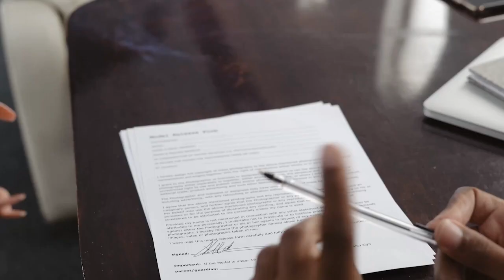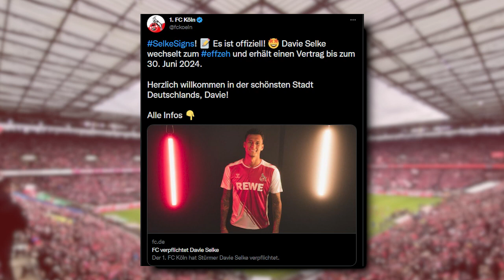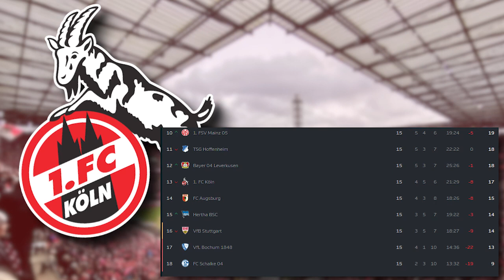Modeste-Ersatz? Davie Selke wechselt zum 1. FC Köln! | Alle Infos zum Deal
Es ist offiziell: Davie Selke, ehemals Werder Bremen und RB Leipzig, wechselt ablösefrei von Hertha BSC zum 1. FC Köln. Warum er der perfekter Anthony Modeste sein kann und Steffen Baumgart noch wichtig für seine Karriere werden könnte erklär ich Euch in diesem Video.